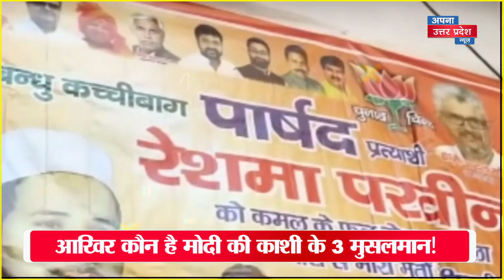Yogi ने चला बड़ा दांव! Modi की काशी बनारस से 3 मुसलमानों को उतारा मैदान में ! Yogi Adityanath | UP